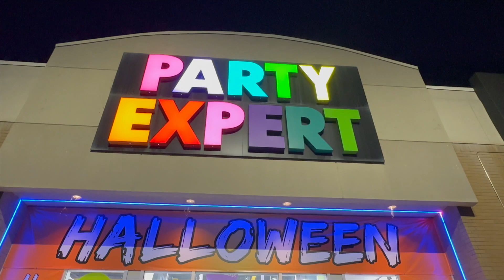কানাডায় হ্যালোইন কিভাবে পালন করা হয় ? |Halloween Celebration 2023 | Diwali 2023 | Canada vlog bangla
কানাডায় হ্যালোইন কিভাবে পালন করা হয় ? | হ্যালোইন উৎসব কি | Halloween Celebration 2023 | Diwali vlog 2023 Canada | Canada vlog bangla | Canada vlog | Probasher Golpogantha |   ​⁠​⁠​⁠​⁠@ProbasherGolpogantha
প্রতি বছর ৩১ অক্টোবর বিশ্বজুড়ে পালিত হয় ‘হ্যালোইন উৎসব’।কিন্তু এই হ্যালোউইন উৎসব কী? সহজ করে বললে আমাদের কালীপুজোর আগের দিন ‘ভূত চতুর্দশী’ পালনের মতই এটা সাহেবদের এক রীতি।এর উৎপত্তিস্থল আয়ারল্যান্ড, স্কটল্যান্ড হলেও কয়েক শতাব্দী ধরে ধীরে ধীরে তা ছড়িয়ে পড়েছে ইউরোপ, আমেরিকা ,কানাডা সহ পৃথিবীর বিভিন্ন দেশে।এখন এশিয়ার বিভিন্ন দেশের পাশাপাশি ভারত বাংলাদেশেও বিভিন্ন জায়গায় ঘটা করে পালিত হয় সাহেবদের ভূতের উৎসব। এর ইতিহাস রয়েছে আজ থেকে প্রায় ২০০০ বছরের ও আগে।  তখন এই  জায়গায় বাস করতেন কেল্টিক সম্প্রদায়ের মানুষ। তাদের মোট অনুসারে বছরের শেষ দিনে অর্থাৎ ৩১ অক্টোবরের রাতে পরলোক থেকে প্রেতাত্মা রা পৃথিবী প্রবেশ করে মানুষের ক্ষতির জন্যে। তাদের হাত থেকে বাঁচার জন্যেই শুরু হয় এই হলোউইন উৎসবের।  এই দিনে মানুষ অদ্ভুত পোশাক পরে আর কুমড়ো কেটে তার মাঝে প্রদীপ জ্বালিয়ে জানালায় বা দরজার সামনে রেখে দেওয়া হতো।
Montreal, Canada  তে এই Halloween এর দিন যে parade হয় তার কিছু কিছু বিশেষ মুহূর্ত আপনাদের দেখাবো আজ।
তার সাথে কানাডার একটি দোকানে halloween এর সময় কি কি জিনিস পাওয়া যায় আর তার দাম কেমন হয়? আর এই বছরে আমাদের diwali  কিছু মুহূর্ত আপনাদের সাথে শেয়ার করবো।

halloween |
halloween parade |
what is halloween |
what is halloween for kids |
what is halloween really about |
what is halloween day |
what is halloween in bengali |
what is halloween in bangla |
halloween history |
halloween history bangla |
History halloween |
History halloween bangla |
Halloween story |
Halloween Canada |
halloween in Canada |
halloween in canada  |
halloween in canada toronto  |
halloween in Canada bangla  |
halloween in canada 2023 |
halloween in canada brampton |
halloween in canada school |
halloween in canada bengali |
halloween celebration in canada |
halloween canada's wonderland |
halloween party in canada |
Halloween parade in canada  |
halloween history in bangla |
halloween celebration |
halloween celebration in usa |
halloween celebration in school |
halloween celebration in preschool |
হ্যালোইন |
কেন হ্যালোইন উদযাপন করা হয় |
হ্যালোইন কবে |
হ্যালোইন এর অর্থ |
হ্যালোইন কী |
হ্যালোইন কি |
হ্যালোইন অর্থ |
হ্যালোইন আসলে কি |
হ্যালোইন ইংরেজি |
হ্যালোইন ইউকিপিডিয়া |
হ্যালোইনের ইতিহাস |
হ্যালোইন ডে ইতিহাস |
হ্যালোইন উৎসব এর ইতিহাস |
হ্যালোইন বাংলা কি |
হ্যালোইন এর ইতিহাস |
হ্যালোইন ডে কী |
হ্যালোইন ডে |
হ্যালোইন ভূত দিবস |
হ্যালোইন ভিডিও |
হ্যালোইন মানে কি |
হ্যালোইন উৎসব |
হ্যালোইন কি |
হ্যালোইন |
হ্যালোইন এর ইতিহাস |
হ্যালোইন ডে |
হ্যালইন |
হ্যালোইন পার্টি |
হ্যালোইন উৎসব কি |
কেন পালন করা হয় হ্যালোইন উৎসব |
হ্যালোইন উৎসব কি? |
হ্যালোইনের ইতিহাস |
হ্যালোউইন |
31 অক্টোবর হ্যালোইন উৎসবভৌতিক উৎসব |
হ্যালোইন শব্দের উৎপত্তি |
halloween celebration |
halloween celebration 2023 |
first halloween celebration |
halloween |
halloween day |
celebration |
halloween date |
halloween history |
halloween কি |
halloween meaning |
halloween background |
halloween party |
halloween events 2023 |
halloween party 2023 |
halloween |
halloween day |
halloween in canada |
what is halloween |
halloween date |
halloween celebrated in canada |
kalipuja |
kali puja and diwali date 2023 |
diwali |
diwali 2023 |
happy diwali |
celebrated diwali in canada 2023 |
diwali celebration |
canada diwali holiday |
diwali 2023 canada |
diwali celebration in canada |
diwali celebration in montreal |
halloween parade canada |
halloween parade 2023 |
probasher golpogantha |
canada vlog |
canada vlog bangla |
Diwali vlog 2023 Canada |
Probasher Golpogantha |
canada vlog bengali |
Canada bengali vlog |
canada bengali video |
Life in canada vlogs|

canada vlog school,
 diwali in canada 2023,
 diwali vlog ,
halloween day celebration ,
halloween in canada ,
halloween party ,
hallween ,
ki keno কিভাবে ,
vlog bangla ,
ভূত চতুর্দশী,
canada vlog ,
halloween canada vlog bangladesh ,
কি কেন কিভাবে ,
canada bangla vlog ,
canada vlog bangla ,
halloween date Canada ,